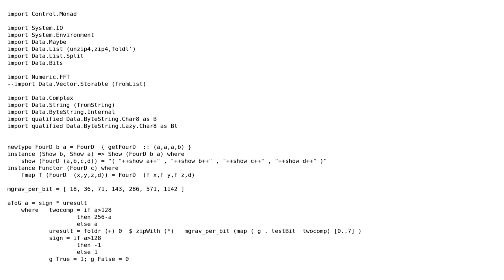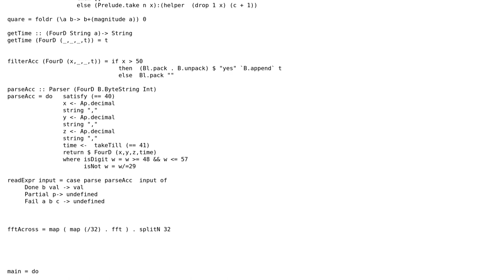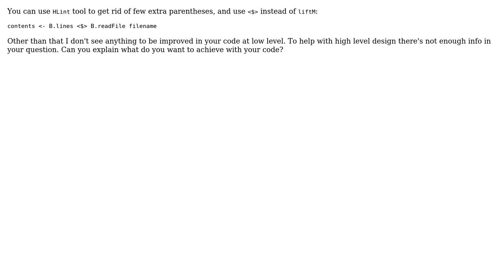Code Review: Reading a data file for performing a FFT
With thanks & praise to God, and with thanks to the many people who have made this project possible! | Content (except music & images) licensed under CC BY-SA | Music | Images & others | With thanks to user nponeccop user MdxBhmt user 200_success and the Stack Exchange Network Trademarks are property of their respective owners. You are responsible for your own actions.